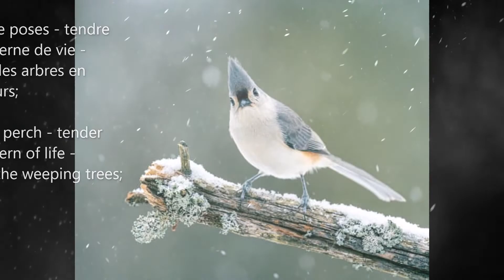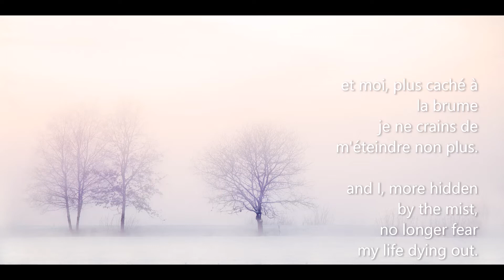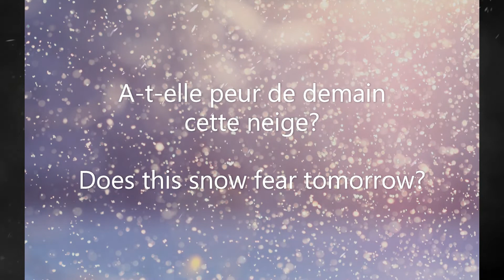Mésange by Ramona Luengen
MÉSANGE by Ramona Luengen (for unaccompanied mixed choir)
Published by Cypress Choral Music | Text and translation below
University of Victoria Chamber Singers | Dr. Garry Froese, conductor
Live Performance: March 30, 2014

Mésange by Rainer Maria Rilke

Ô toi, petit coeur, qui hivernes
avec nous au milieu des rigueurs,
tu te poses - tendre lanterne
de vie - sur les arbres en pleurs;

je contemple ce feu qui t'allume
à travers ton plumage dru,
et moi, plus caché à la brume
je ne crains de m'éteindre non plus.

A-t-elle peur de demain cette neige?
En effet, elle durcit en vain;
mais nous, qu'une flamme protège,
nous aurons la joie de demain.

Titmouse
O you, small heart that winters
out these harsh days with us,
you perch - tender lantern
of life - on the weeping trees;

I ponder this fire which blazes forth
through your thick plumage,
and I, more hidden by the mist,
no longer fear my life dying out.

Does this snow fear tomorrow?
In fact, it hardens in vain;
but we, whom a flame protects,
we will have the joy of tomorrow.

Photo Credits: Pixabay